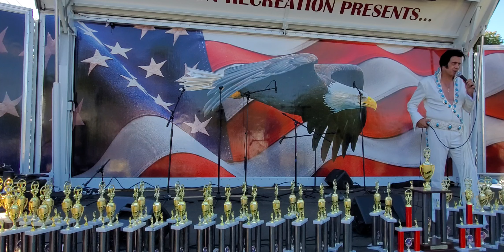Patrick Perone @ 2022 Hot Rod Heaven Car Show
100922 2:00 pm. Patrick Perone performing Elvis' classic hits at the 2022 West Harrison, NY Hot Rod Heaven Car Show.